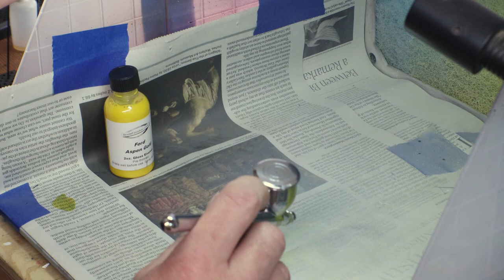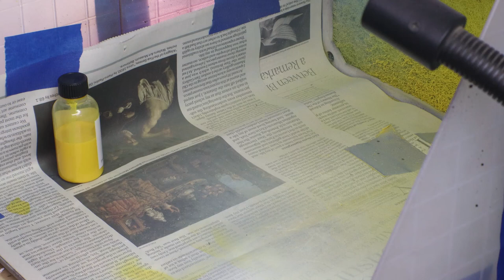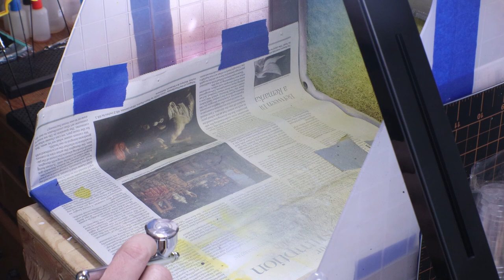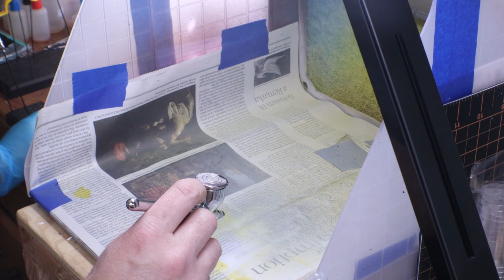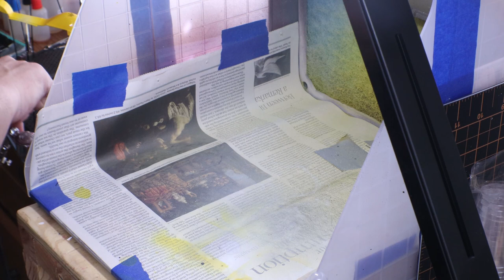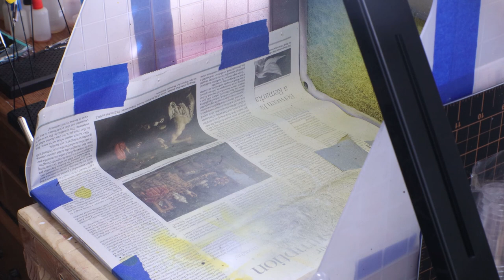How To Scalefinishes Enamel with Automotive 2K Clear: Revell 32 Ford 5 Window video #5